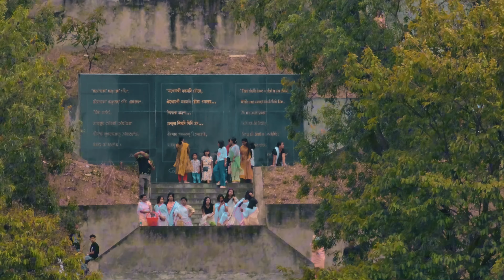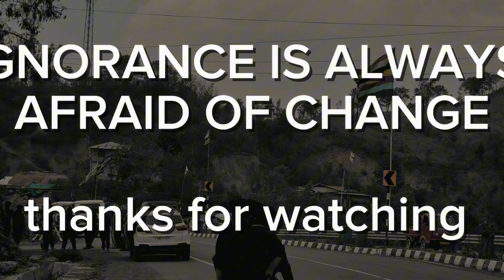SPECIAL VIDEO AT | 2024 APRIL23 | KHONGJOM WAR CELEBRATION | 1891